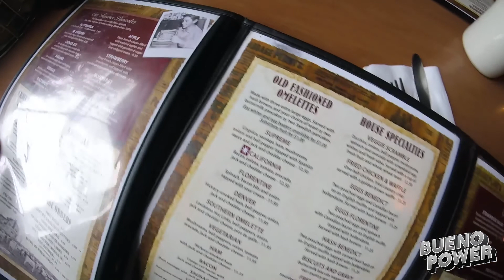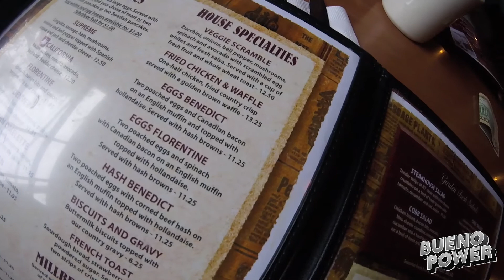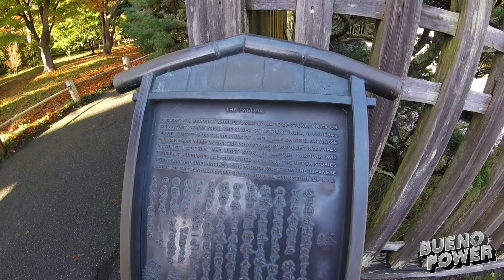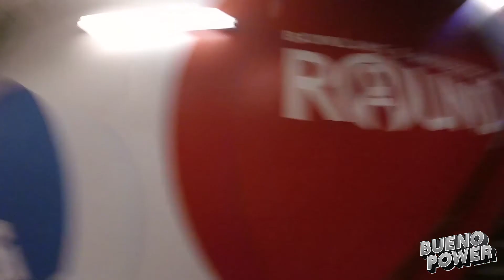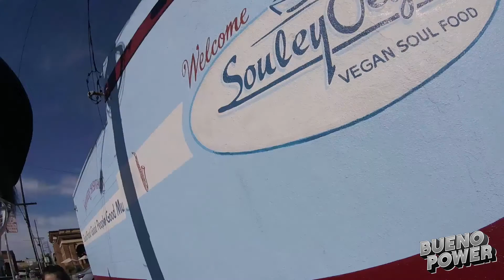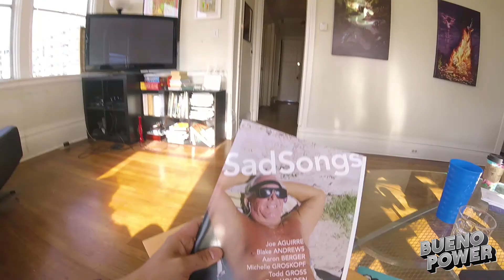BUENO POWER VLOG #35 - GAWD I ATE SO MUCH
I really enjoyed the last week of my vacation. We have another hour long endeavor. To sum it up

1. Eats
2. Photography
3. Games
4. Oreos
5. Friends
6. and more eats